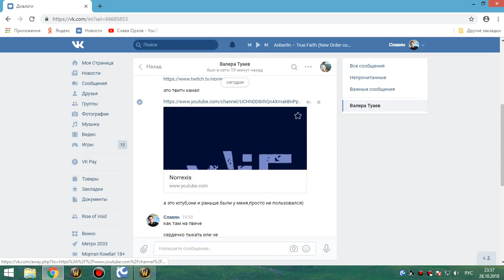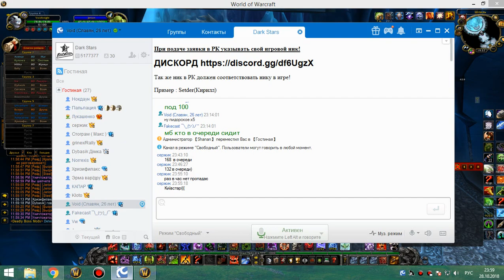1я часть цлк 52г бдк 28 10 18